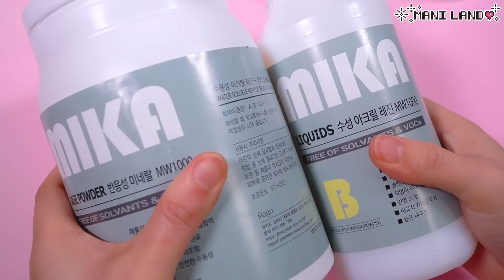빈티지 케이크 레진아트로 너에게 선물하기🎂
랜디와 함께 즐기는 3주년 ◟( ˘ ³˘)◞ ♡ 이제 시작이라구용~~
1. 마니랜드의 랜디이다! (구독자)
2. 본 영상에 가장 갖고싶은 컨셉을 정하고
    1년간 마니랜드에서 또 보고싶은 콘텐츠 추천 댓글을 남긴다!
3. 아래 구글 폼에 양식에 맞춰 남긴다!

유튜브 댓글로 추첨한 다음, 구글 폼에서 찾아 연락을 드릴 예정이라
댓글을 달고 폼도 남겨주셔야 해용!

🎉이벤트 기간🎉
2022년 3월 19일 토요일 까지

🎉당첨자 발표일🎉
2022년 3월 20일 일요일 중

✨레진아트 재료들은 마니랜드 스토어로!✨

사용된 음악은 유료음원 사이트 에피데믹 사운드입니다.
- Treats of the 70's
- Up for a Cocktail
- Baby you are really hurting me
- Ocean View
요 링크로 가입하시면 한달 무료이용, 저도 크레딧을 받아용~~